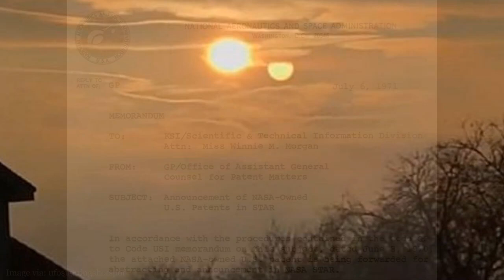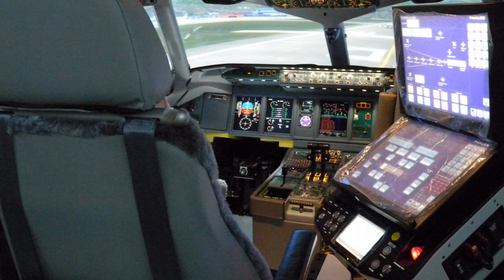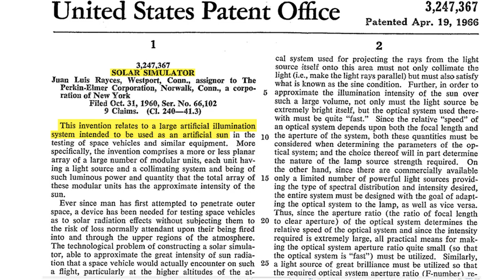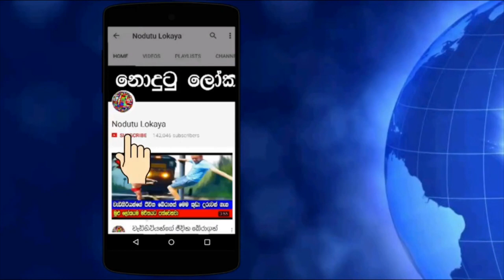නාසා ආයතනය හොර රහසේම කෘතීම සූර්යයෙක් අභ්‍යවකාශගත කරාද ?